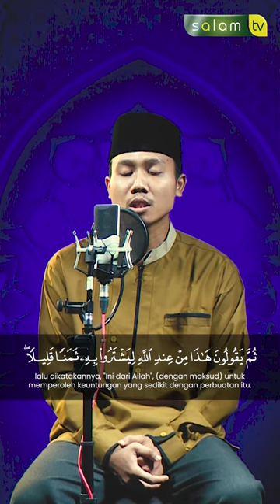SURAH AL BAQARAH AYAT : 77-79 - Ustadz Fachry Rinaldy